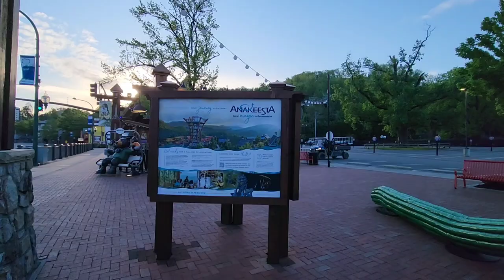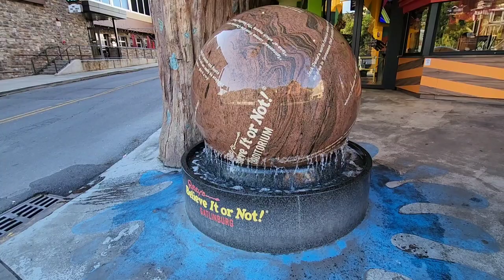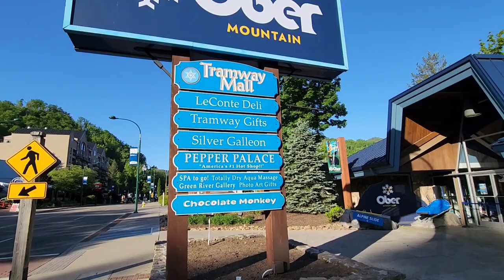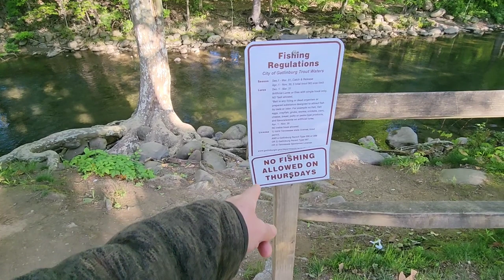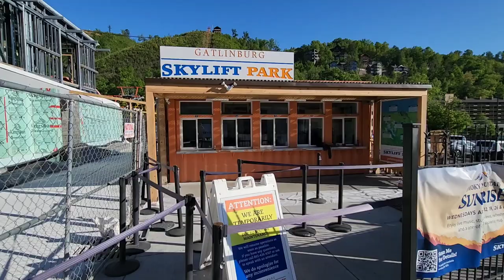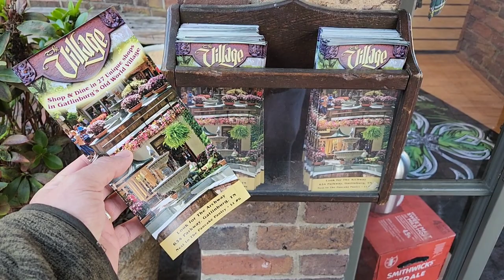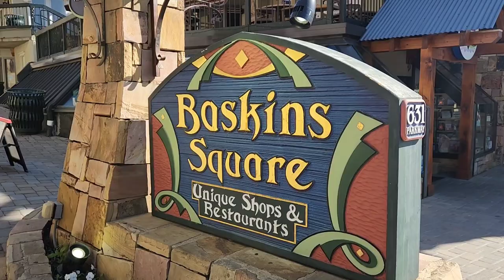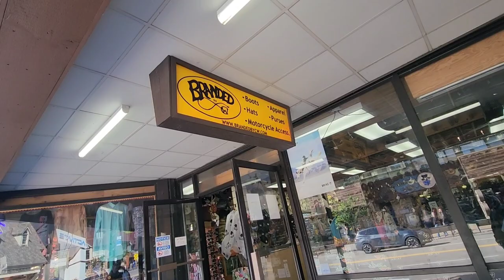Gatlinburg, Tennessee | Downtown Walkthrough | May 2023 | Attractions, shopping, and the Donut Friar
Gatlinburg,  Tennessee

Amazing vacation town in the Great Smoky Mountains.

Tons of places to shop and eat. Filled with tons of activities for the entire family.